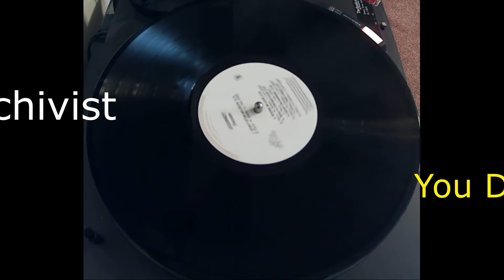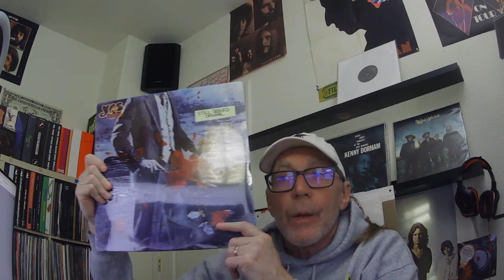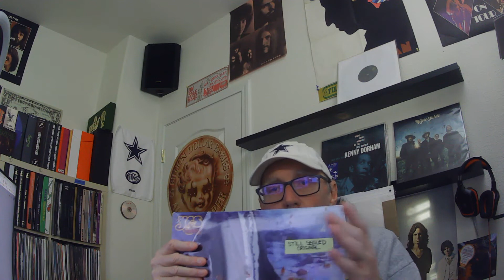Determine the fate of this sealed record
In this video you the Vinyl Community determine the fate of this sealed Yes Tormato album